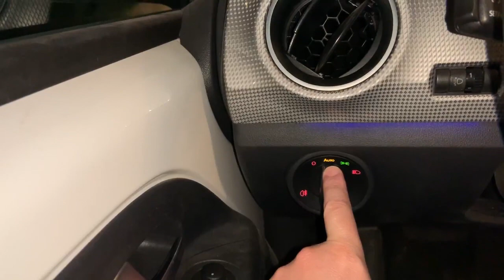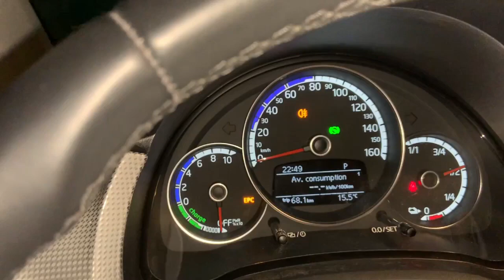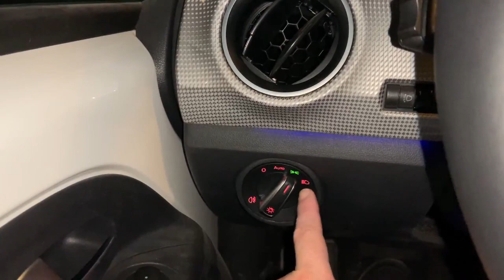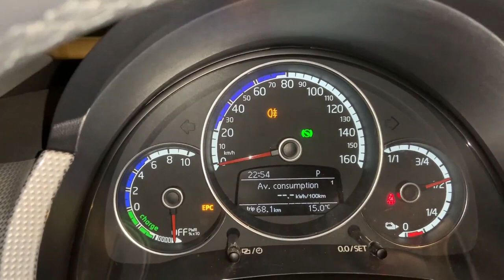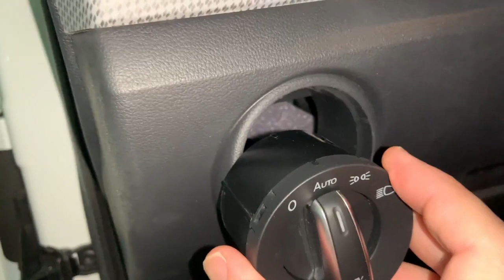Light switch explained on Volkswagen e-UP!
In this video you can see how to remote the light switch without any tools from Volkswagen e-UP! (It should be the same with Seat Mii electric or Skoda Citigo iv) . You need to set it on off position, push it back and rotate it on Auto position.The switch will be released and then you can gently pull it towards the driver seat. It is very easy and required no equipment to do the job.

I also explained in great details what are the different positions on the light switch and how the lights on the car are controlled from there.